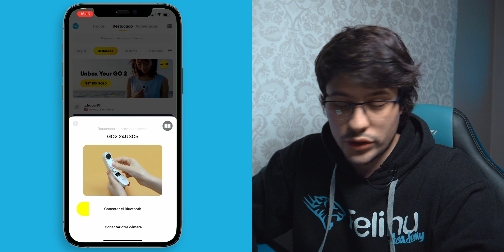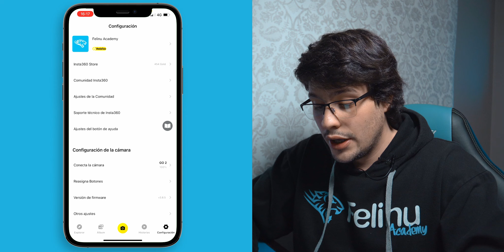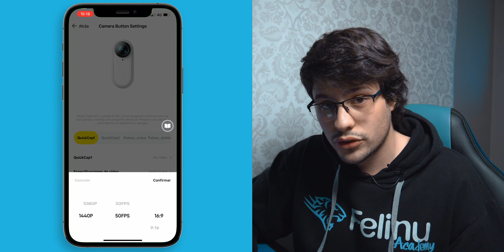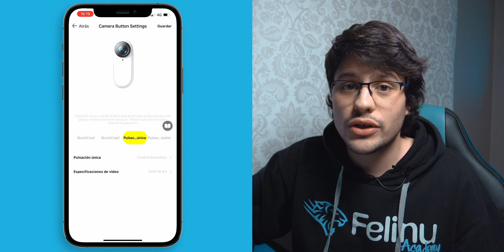▶︎ Así DEBERÍAS usar tu INSTA360 GO 2 🤩👉🏻 GUIA de USO y CONFIGURACIÓN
Sácale el MÁXIMO la Insta360 GO 2

Hoy quiero enseñarte todas las posibilidades que tiene en cuanto a configuración la Insta360 GO 2 para poder usarla correctamente y sacarle el máximo partido. Redescubre las formas que tiene esta cámara de 27g para poder capturar planos verdaderamente imposibles y con una comodidad pasmosa.